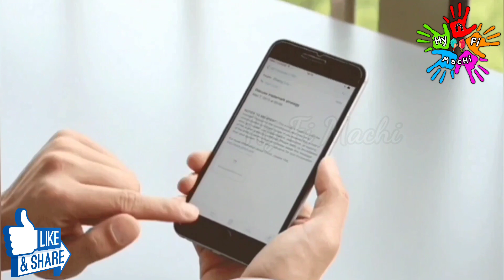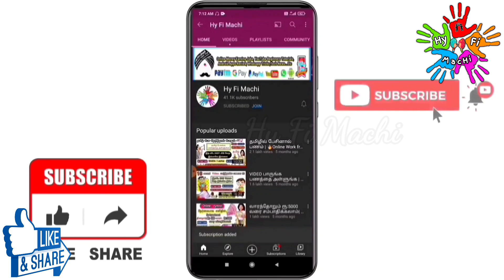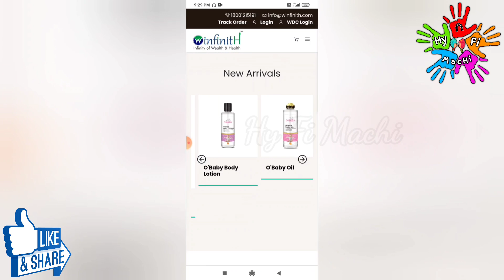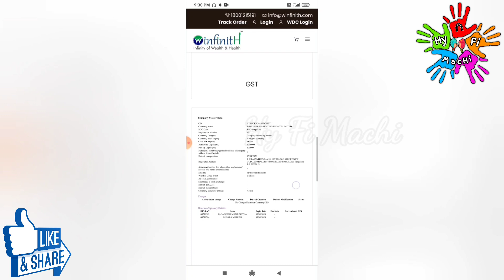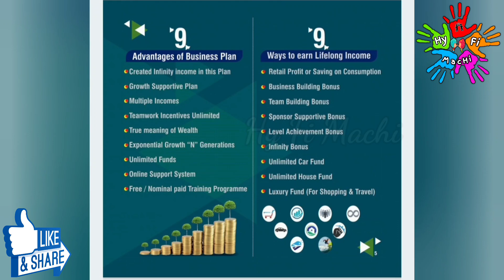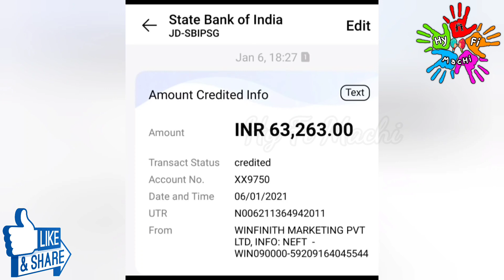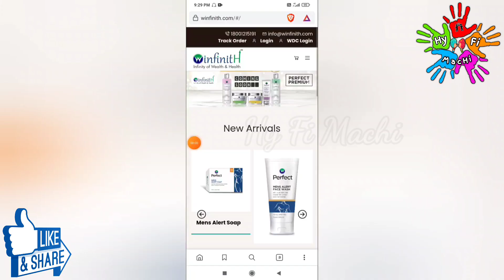🏦 Rs.65,000 /மாதம்🔥வீட்டில் இருந்தே சம்பாதிக்கலாம் | Online Part Time Job tamil|Work From Home 2021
This video showing how to make money online on Winfinith Business | Rs.65,000 ( Withdraw proof ) 🔥 Online Part Time job tamil | Earn ₹8000/week | Online Part Time Job tamil | Money earing apps tamil | No Investment | 100% Trusted | Earn Money Tamil | Winfinith real or scam | How to Earn Money on Scratch card and play games | New earning app in 2020 | Winfinith full review in tamil | Hy fi machi |  Instant withdraw | Direct bank transfer | Gpay | Phone pe withdraw | Tamil | Paytm cash | passive Income | Huge Money | Grabbing app | New money earning app in tamil 2021 | Money earning app tamil | online money earning jobs tamil | Make money online | MLM Business | Digital Marketing | Entrepreneur | Work From Home Job Tamil 2021

Hi Friends... Inaiku video la namma Workfromhomejobs2020 trading website Gpay Phonepe onlineparttimejob Onlinemoneyearningjobs BestTypingJob pathi than dataentry copypastejob captacha typing copywriting pdftoexcel coverter paaka porom watchandearn OnlineParttimeJobtamil epadi veetula irunthae work pandrathu'nu Paapom. cliclaps Voquent moneyearningapps LockdownJobs
Intha Part Time Job 2020 la neenga just half day spend panna pothum ungaluku amount varum. Intha website la Ninga just winfinith purchase panni money earn pnalam.
Ninga per month  minimum Rs.10000 to Rs.100000 vara neenga earn panalam. Neenga intha work panna MobilePhone SmartPhone iruntha pothum.
Intha App 100% Genuine and Trusted.
SmartPhonejob MobilePhonejob,Genuine_job Tamil Best Online Job in Tamil Phone muliyama panam sambathikirathu epadi nu ungaluku doubt iruntha Intha video useful ah irukum.
Workfromhome Workfromhome2020 onlineparttimejobtamil makemoneyonlinetamil newearningapp Earning App Paytm Cash New Gaming Earning App Earn Real Paytm Cash Best Self Earning App Earn Paytm Cash best self earning apps for android best self earning app for paytm How To Make Money Online